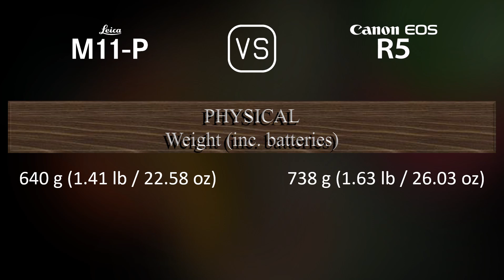Leica M11-P vs. Canon EOS R5: A Comparison of Specifications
This video overviews the Leica M11-P and the Canon EOS R5 in a parallel comparison of specifications.

00:25 LAUNCH
00:33 BODY
00:40 SENSOR
01:01 IMAGE
01:16 OPTICS & FOCUS
01:41 SCREEN
01:58 VIEWFINDER
02:13 PHOTOGRAPHY FEATURES
03:06 VIDEOGRAPHY FEATURES
03:20 STORAGE
03:24 CONNECTIVITY
03:49 PHYSICAL
04:07 MISC